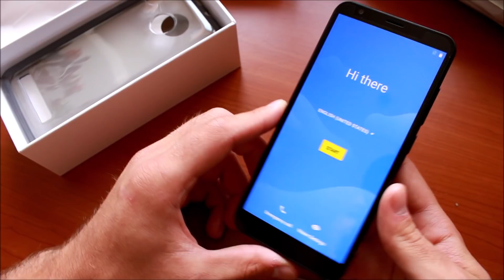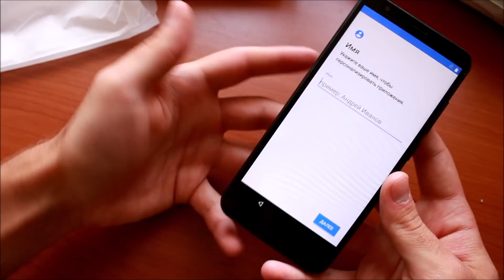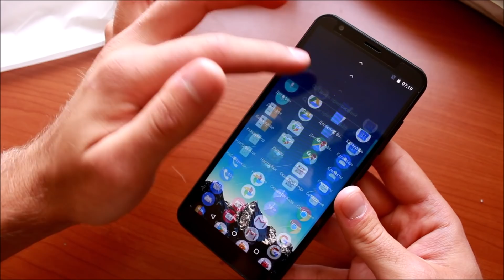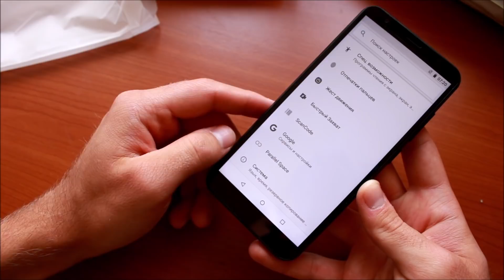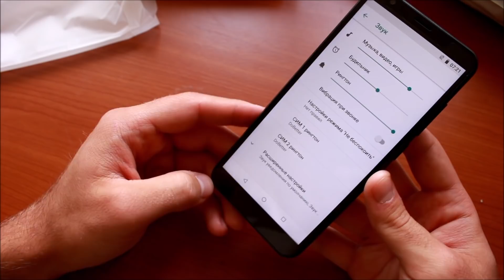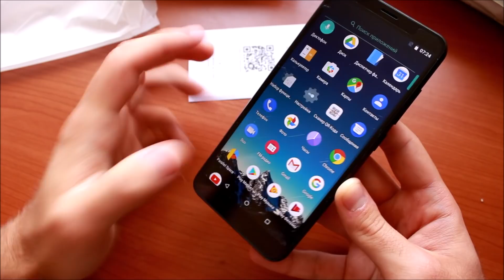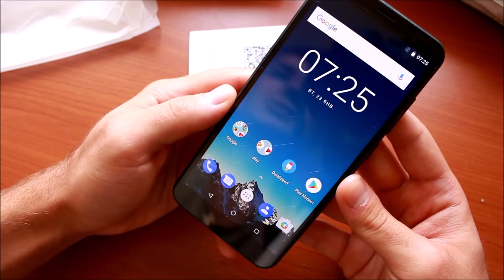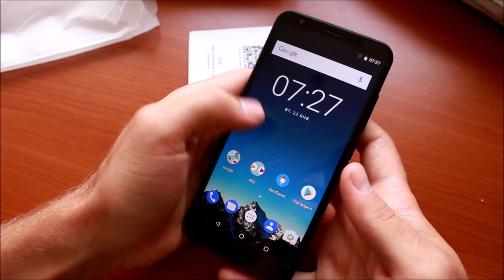Распаковка VERNEE T3 Pro и первый взгляд - Как я купил его за $10 на AliExpress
Распаковка и быстрый предварительный обзор нового смартфона от компании vernee - VERNEE T3 Pro. Вроде как, не плохой бюджетный телефон с приятным соотношением цена-качество. На борту установлен новый бюджетный процессор МТК6739, 3ГБ оперативки и 16 гб памяти. И все это за 79 долларов.